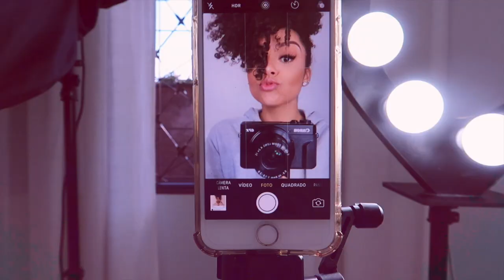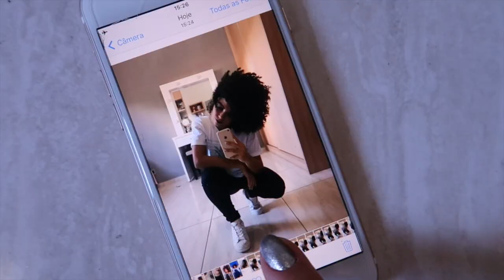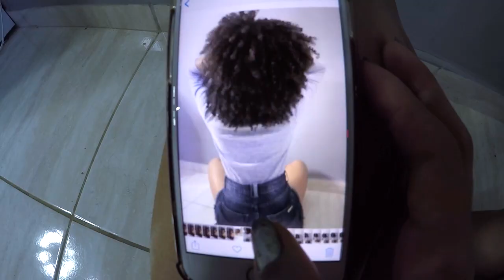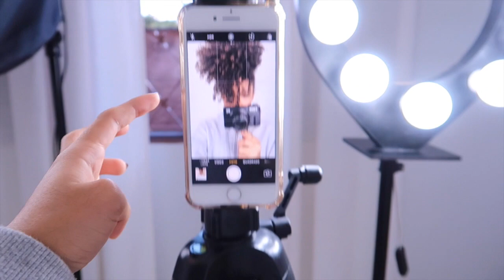IMITANDO FOTOS TUMBLR CACHEADAS | AnaTodoDia 09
🔔 Vídeo novo TODO DIA em junho!